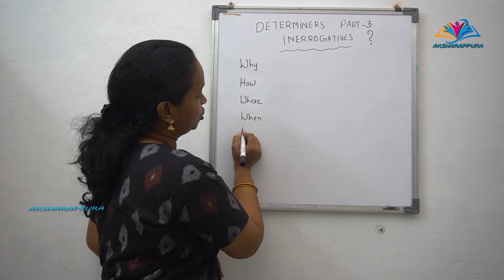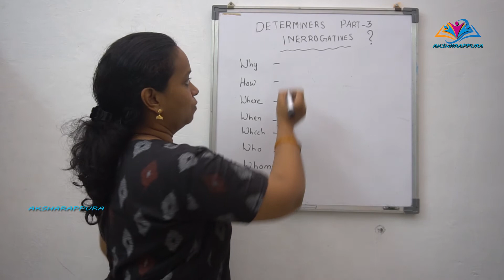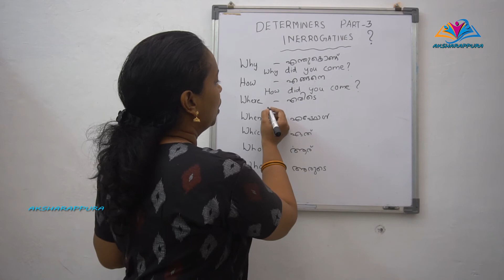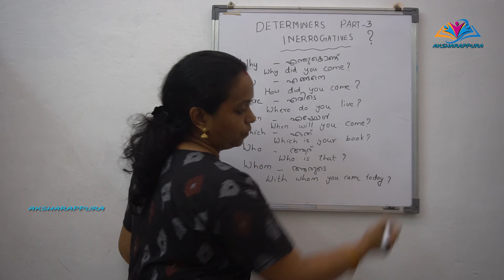Determiners | Part 3 | Interrogatives | Malayalam Explanation